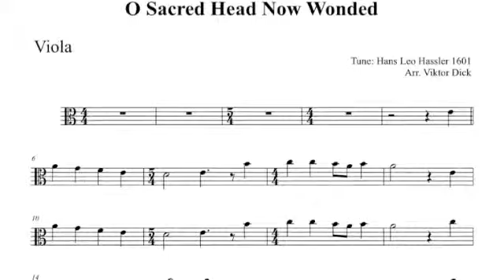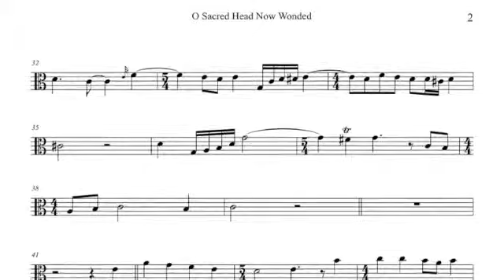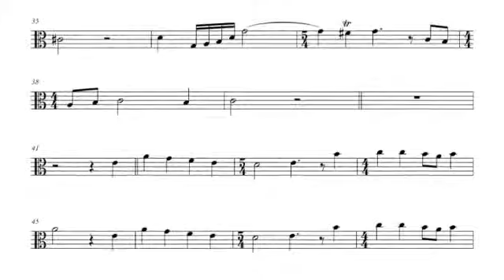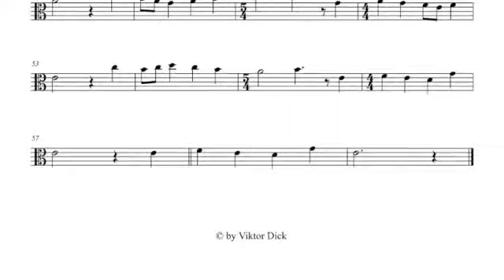O Sacred Head Now Wounded, Viola PlayAlong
Description:
Viola PlayAlong,
O Sacred Head Now Wounded, C-Major,
Words: Paul Gerhardt 1656,
Tune: PASSION CHORALE, H. L. Hassler 1601,
Harmonized: J. S. Bach 1729,
German: O Haupt voll Blut und Wunden,
Russian: На древо вознесённый,
Mp3: String Quartet, Flute & Contrabass,
Choral, Christian Music,

Text:
1. O sacred Head, now wounded
How pale thou art with anguish
With sore abuse and scorn!
How does that visage languish
Which once was bright as morn!

2. What thou, my Lord, hast suffered
Lo, here I fall, my Savior!
Vouchsafe to me thy grace

3. What language shall I borrow
O make me thine forever
Outlive my love to thee

1. O Haupt voll Blut und Wunden
Voll Schmerz und voller Hohn
O Haupt, zum Spott gebunden
Mit einer Dornenkron’
O Haupt, sonst schön gezieret
Mit höchster Ehr’ und Zier
Jetzt aber hoch schimpfieret
Gegrüßet sei’st du mir!

2. Du edles Angesichte
Davor sonst schrickt und scheut
Das große Weltgewichte
Wie bist du so bespeit!
Wie bist du so erbleichet!
Wer hat dein Augenlicht
Dem sonst kein Licht nicht gleichet
So schändlich zugericht’t?

3. Die Farbe deiner Wangen
Der roten Lippen Pracht
Ist hin und ganz vergangen
Des blassen Todes Macht
Hat alles hingenommen
Hat alles hingerafft
Und daher bist du kommen
Von deines Leibes Kraft

4. Nun, was du, Herr, erduldet
Ist alles meine Last
Ich hab’ es selbst verschuldet
Was du getragen hast
Schau her, hier steh’ ich Armer
Der Zorn verdienet hat
Gib mir, o mein Erbarmer
Den Anblick deiner Gnad’!

5. Erkenne mich, mein Hüter
Mein Hirte, nimm mich an!
Von dir, Quell aller Güter
Ist mir viel Gut’s getan
Dein Mund hat mich gelabet
Mit Milch und süßer Kost
Dein Geist hat mich begabet
Mit mancher Himmelslust

6. Ich will hier bei dir stehen
Verachte mich doch nicht!
Von dir will ich nicht gehen
Wenn dir dein Herze bricht
Wenn dein Haupt wird erblassen
Im letzten Todesstoß
Alsdann will ich dich fassen
In meinen Arm und Schoß

7. Es dient zu meinen Freuden
Und kommt mir herzlich wohl
Wenn ich in deinem Leiden
Mein Heil, mich finden soll
Ach, möcht’ ich, o mein Leben
An deinem Kreuze hier
Mein Leben von mir geben
Wie wohl geschähe mir!

8. Ich danke dir von Herzen
O Jesu, liebster Freund
Für deines Todes Schmerzen
Da du’s so gut gemeint
Ach gib, dass ich mich halte
Zu dir und deiner Treu’
Und, wenn ich nun erkalte
In dir mein Ende sei!

9. Wenn ich einmal soll scheiden
So scheide nicht von mir
Wenn ich den Tod soll leiden
So tritt du dann herfür
Wenn mir am allerbängsten
Wird um das Herze sein
So reiß mich aus den Ängsten
Kraft deiner Angst und Pein!

10. Erscheine mir zum Schilde
Zum Trost in meinem Tod
Und lass mich sehn dein Bilde
In deiner Kreuzesnot!
Da will ich nach dir blicken
Da will ich glaubensvoll
Dich fest an mein Herz drücken
Wer so stirbt, der stirbt wohl